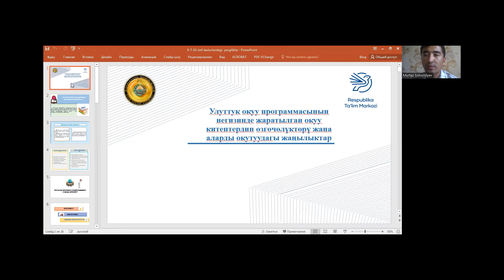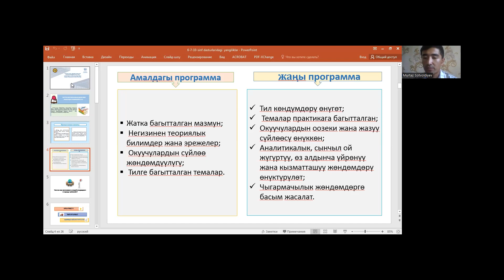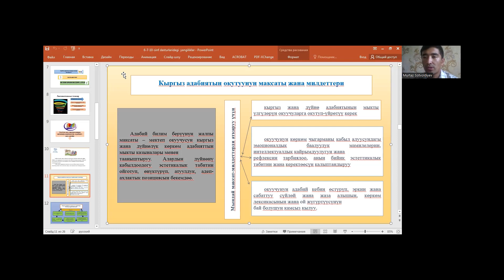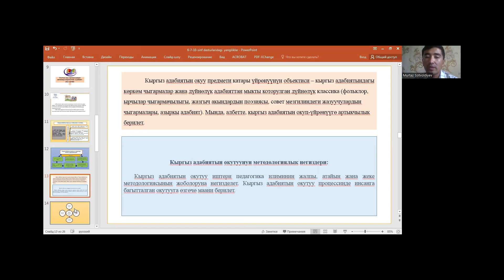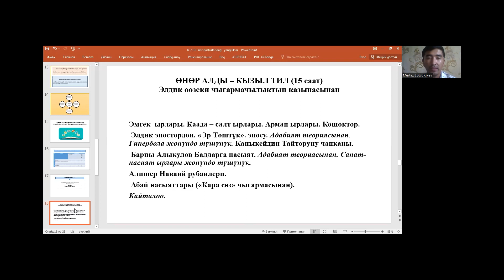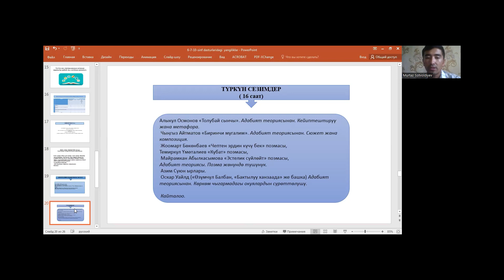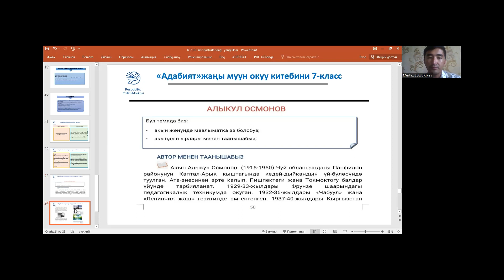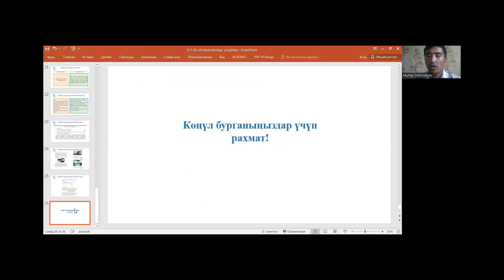Zoom konferensiya #2 | Qirg'iz tili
Улуттук окуу программасынын негизинде жаратылган окуу китептердин өзгөчөлүктөрү жана аларды окутуудагы жаңылыктар